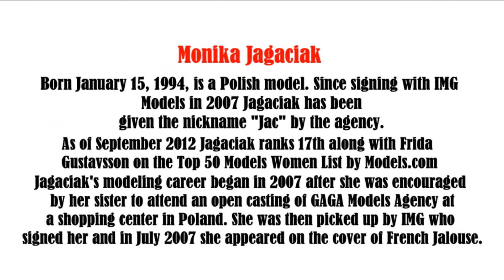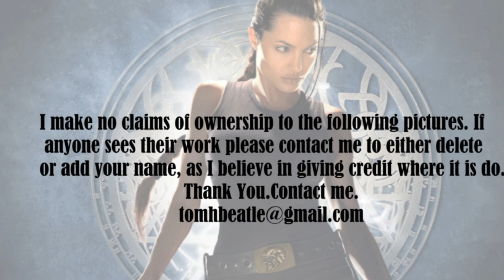Monika Jagaciak video slide show Patsy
Monika Jagaciak photo essay video slide show.